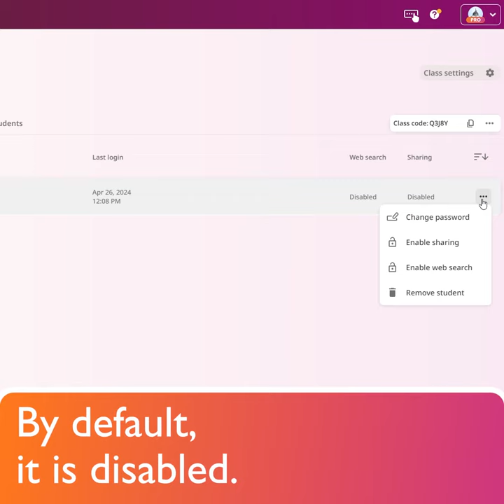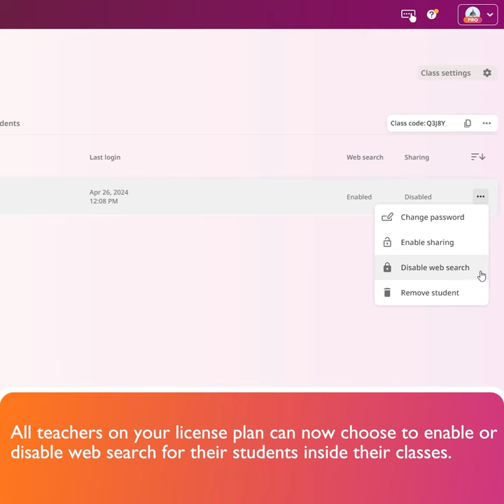Image web search - CoSpaces Edu Tuesday Tip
Admins can now enable or disable Google web search on a complete license plan, making CoSpaces Edu more secure for everyone!